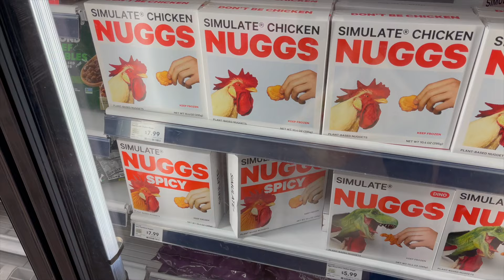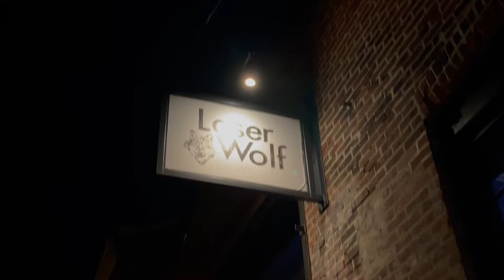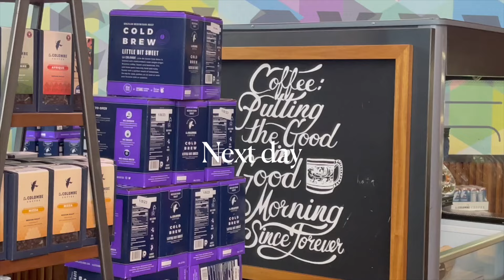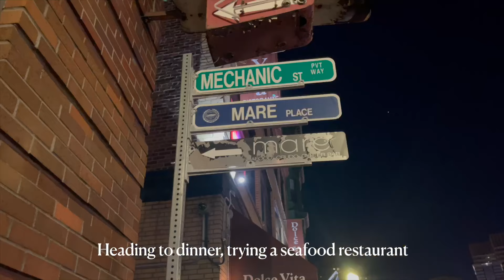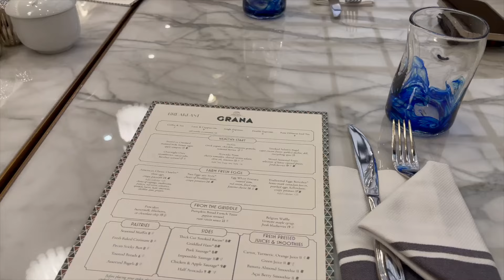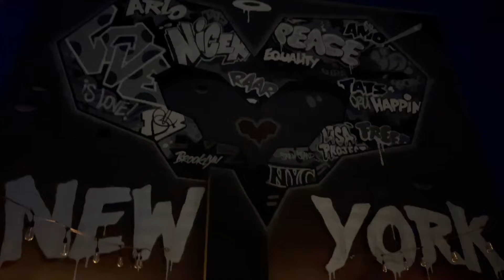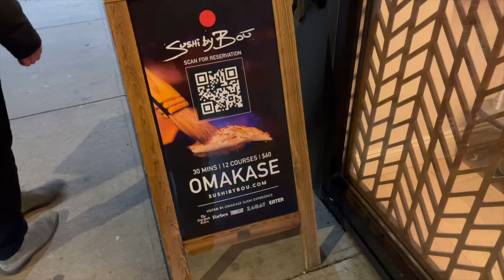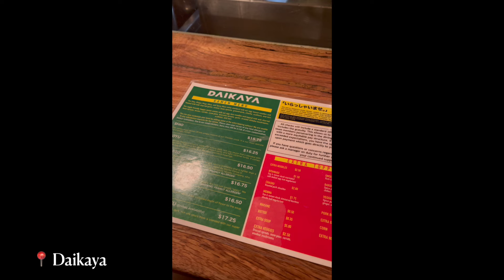Day in my life in my 20s | Trying new restaurants, Traveling to Boston, NYC, DC | Nov/Dec 2022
Hi! The vlog content was from last year Nov/Dec of 2022, and I finally had time to wrap up the editing!